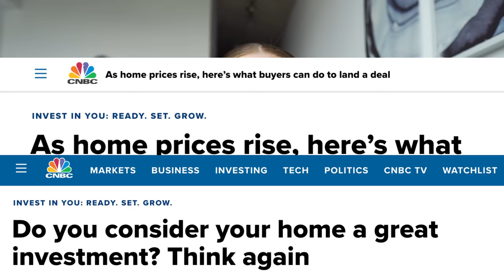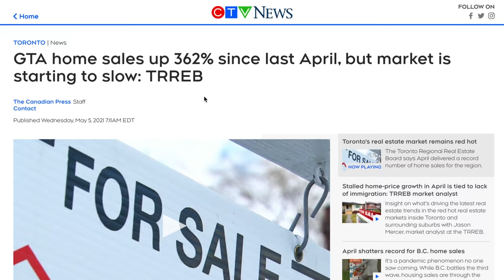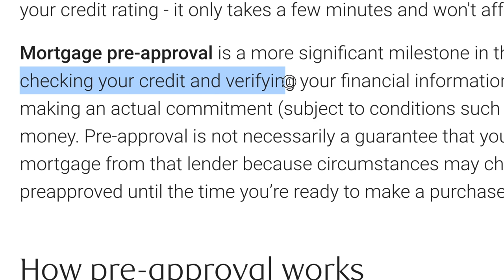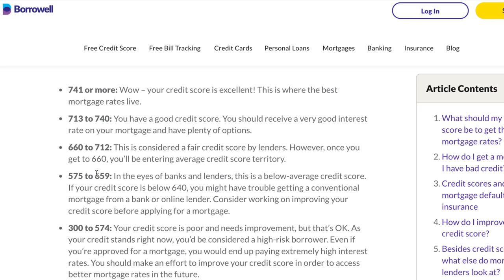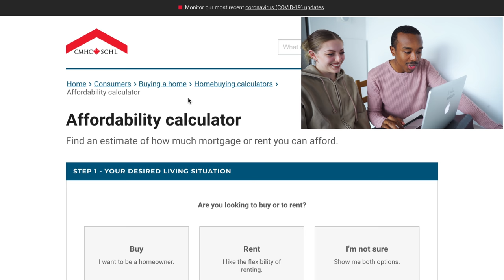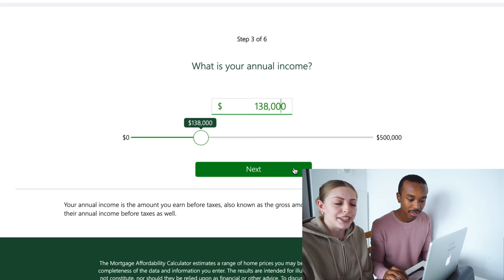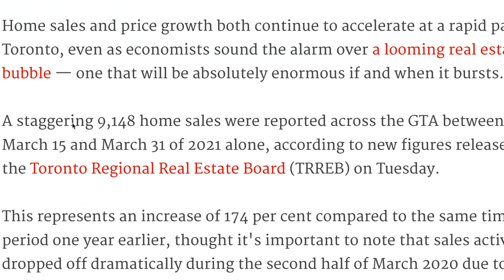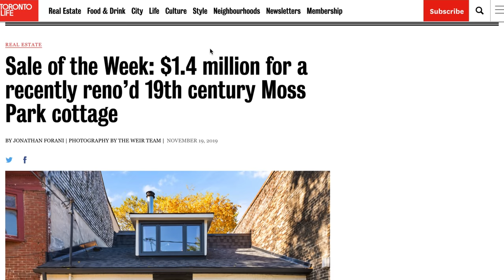WE CAN'T AFFORD TO BUY A HOME In Toronto - Mortgage Pre-Approval vs Pre-Qualification Process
You've heard us talk about buying real estate - but we live in downtown Toronto - so how are we going to make that happen?! Today we're sharing what the mortgage pre-approval and pre-qualification processes entail, how much we would pre-qualify for right now, what the market's like in Toronto, and our future plans (& location!).

0:00​ Introduction
0:50 What You Need To Be Pre-Approved
5:20 Our Pre-Qualification Results
8:11 Buying A Home In Toronto
11:59 Our Thoughts & Future Plans

▸ Wealthsimple Trade ($25 Cash Bonus When You Deposit $100 Or More)
▸ Questrade ($50 In Commission-Free Trades!)

▸ Steph's Instagram - @stephdgordon
▸ Den's Instagram - @denslife

Camera Gear 🎥
▸ Small Tripod
▸ External Hard Drive

All Things Real Estate | Check out this playlist for breakdowns of the Toronto real estate market, how to rent vs how to buy real estate, and our personal experiences as we begin to explore real estate investing.

Steph & Den are participants in the Amazon Services LLC Associates Program, an affiliate advertising program designed to provide a means for sites to earn advertising fees by advertising and linking Thank you for your support!

This content is for education and entertainment purposes only. Steph & Den do not provide tax or investment advice. The information is being presented without consideration of the investment objectives, risk tolerance, or financial circumstances of any specific investor and might not be suitable for all investors. Past performance is not indicative of future results. All investing involves risk, including the possible loss of principal.

What You’ll Hear In This Video 🗣